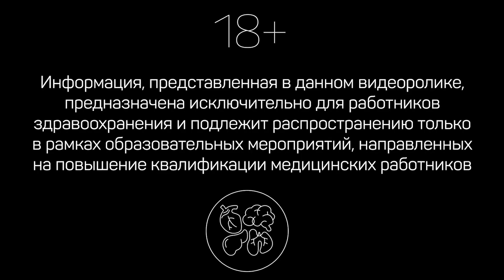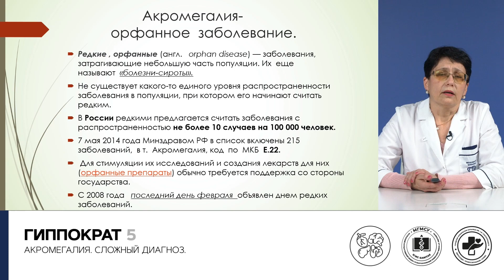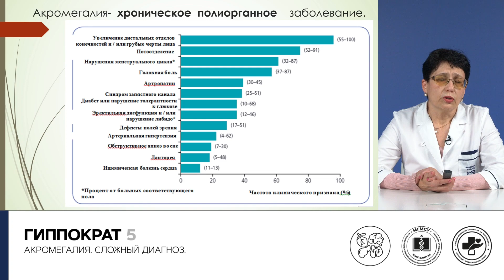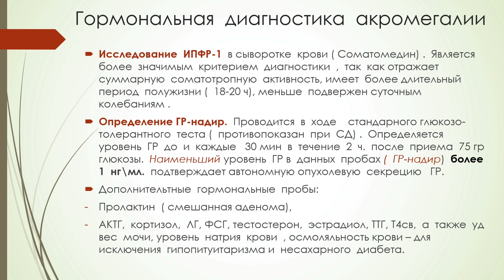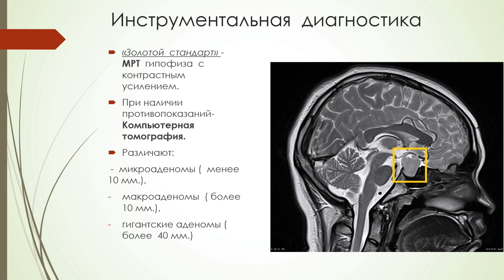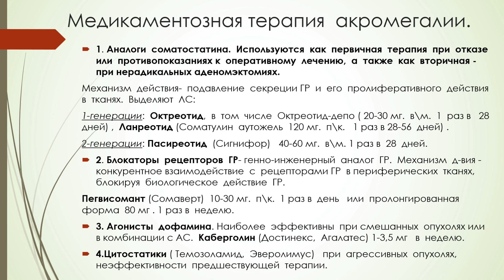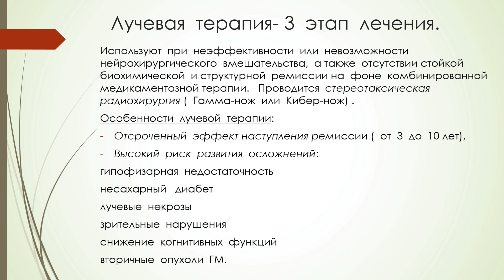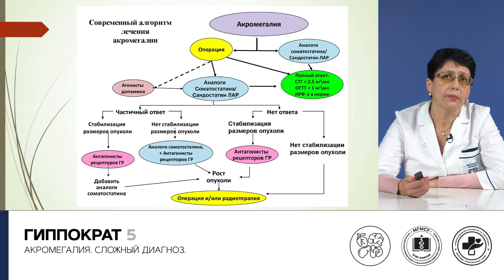Акромегалия. Сложный диагноз.. 15.12.22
Акромегалия является редким, но от того не менее грозным заболеванием, с которым терапевт может столкнуться в своей практике. Неспецифичность клинических проявлений, а также отсутствие четких критериев, обрекают врача и пациента на позднюю диагностику и развитие осложнений. В вебинаре будут рассмотрены основные симптомы и клинические проявления заболевания, а также представлены диагностические критерии, которые помогут терапевту заподозрить непростое заболевание.

Спикер:
• Расько Дина Валиевна
ассистент кафедры терапии, клинической фармакологии и скорой медицинской помощи МГМСУ им. А.И. Евдокимова МЗ РФ